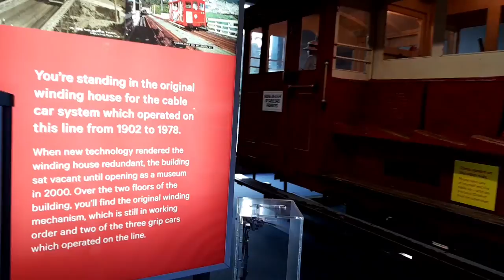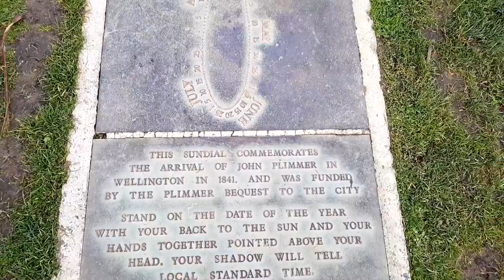NZ Day 11 - Wellington Cable Car and Wellington Streets